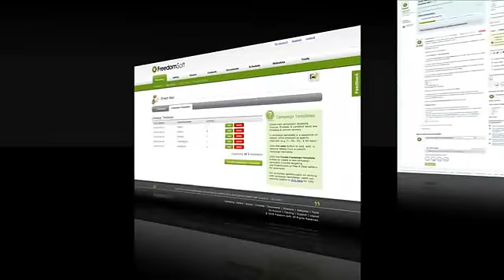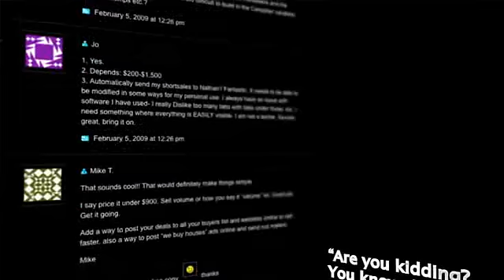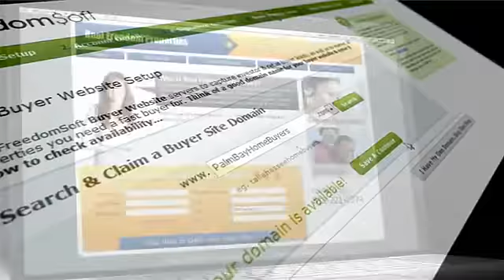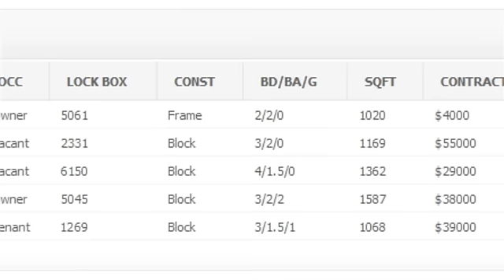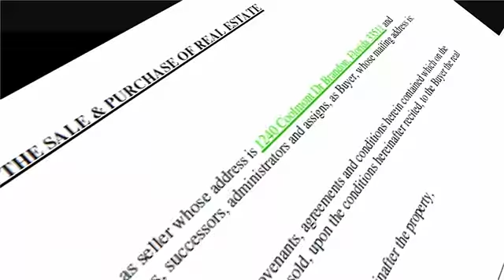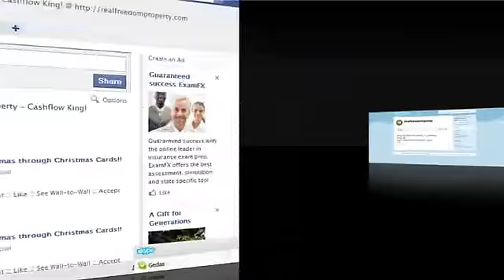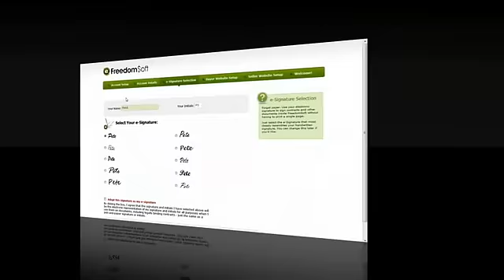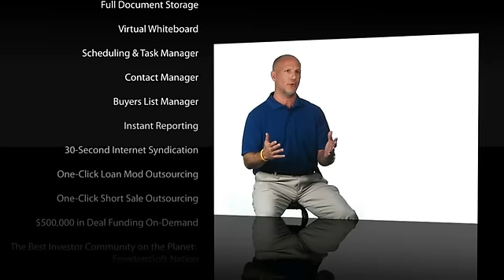What is FreedomSoft?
FreedomSoft stands for financial, mental, relational, physical, & spiritual freedom. This is what we live for every single day. This is what we help you achieve